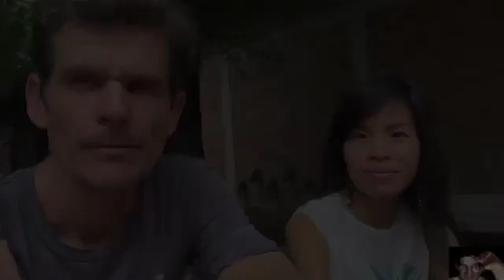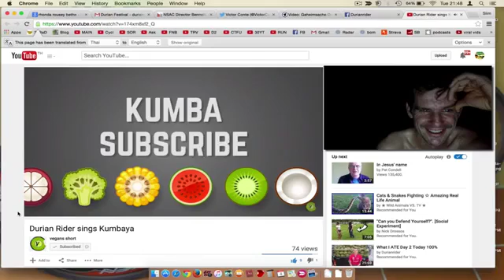New Vegan Channel To Sub 2